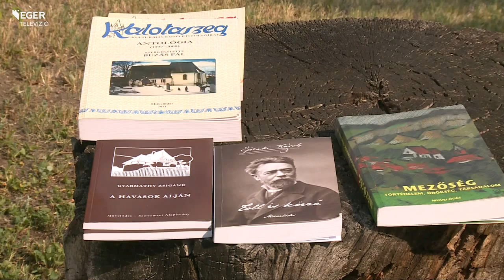Dsidások találkozója - 2015.07.27.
Idén a költészet volt a középpontban a Dsida Jenő Baráti Kör nyári találkozóján. Ez az irodalmi egyesület legfontosabb éves programja, amelyet tizennyolc éve rendeznek meg.